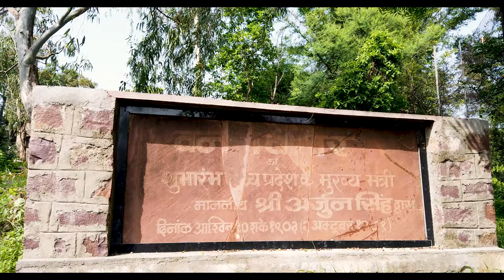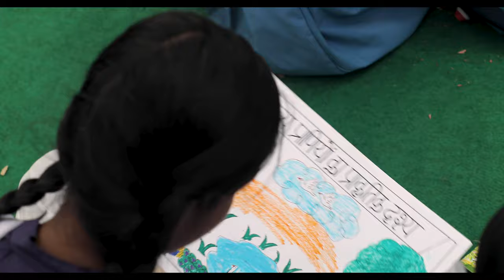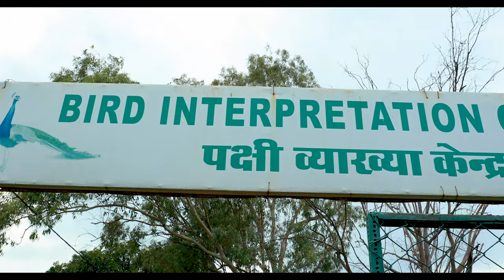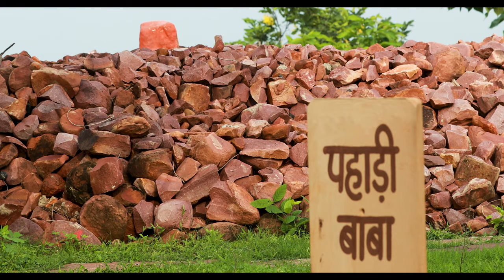Van Vihar : Wild Heart of Bhopal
"Van Vihar: Wild Heart of Bhopal" , a film by Tushar Bhojwani on Van Vihar National Park and Zoo, Bhopal, is a testimony to the hard work of entire staff of Van Vihar and Forest department for past four decades.

Witness the journey of Van Vihar from its inception to this day through this movie. This film will mesmerize you and is bound to make you fall in love with this green oasis which is truly the Wild Heart of Bhopal City.